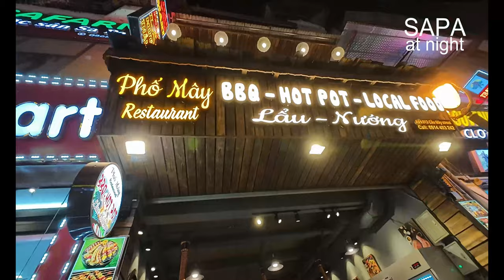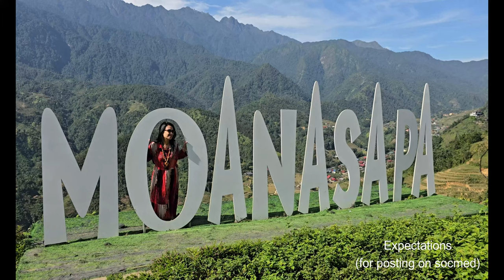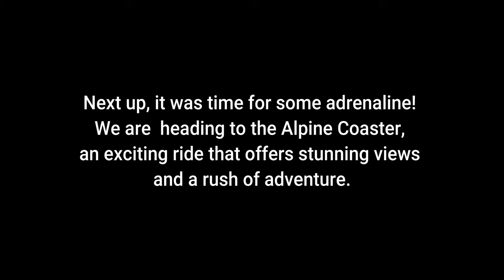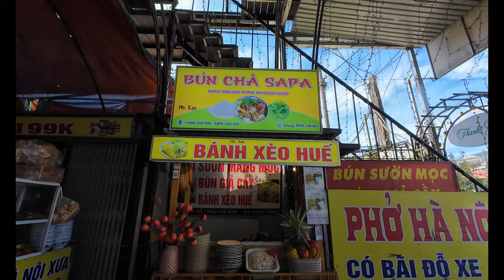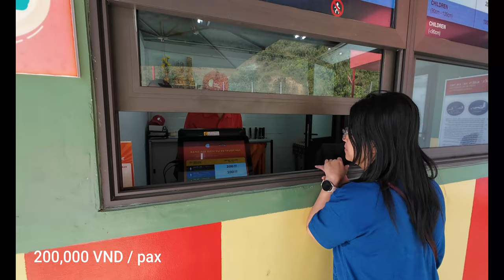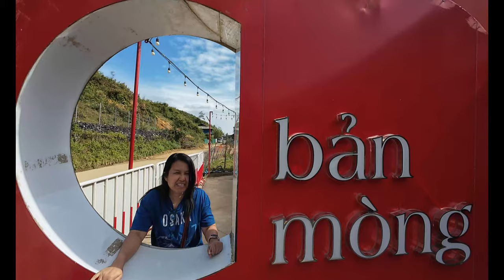DAY 2 in SAPA: MOANA CAFE's MAGICAL VIEWS + BAN MONG ALPINE COASTER ADVENTURE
Join us on Day 2 of our adventure in Sapa! After conquering Fansipan in the last episode, we slow things down with a visit to the picturesque Moana Cafe, where incredible photo spots and stunning mountain views await. Then, we turn up the excitement with a ride on the Ban Mong Alpine Coaster, a thrilling downhill experience you can’t miss! 🏞️✨